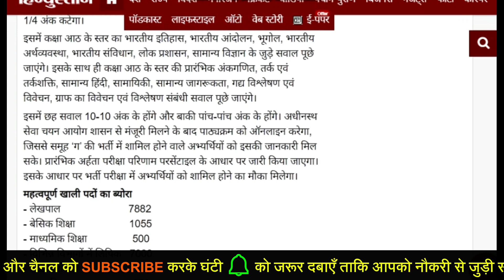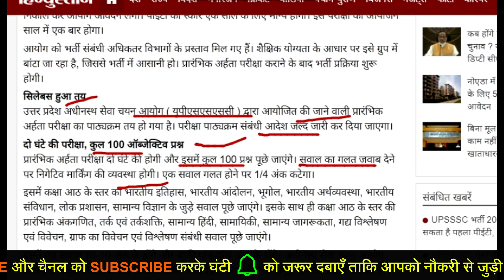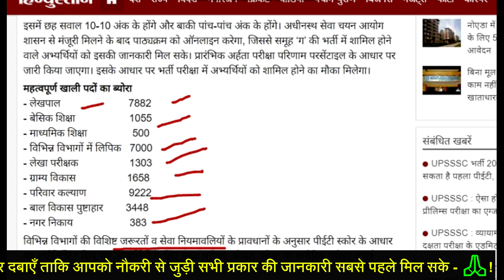💥बड़ी ख़बर💥 | LEKHPAL Bharti 2021 || UPSSSC LATEST NEWS || UP VACANCY LATEST Update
RAJASVA LEKHPAL
UPSSSC LEKHPAL
Quires Coverd
1) Best Book For Chakbandi Adhikari
2) Best Practice Book For UPSSSC
3) Best Practice set book for Lower PCS
4) Books For LOWER PCS
5)LOWER PCS PREVIOUS PAPER
6) CHAKBANDI ADHIKARI PREVIOUS YEAR QUESTIONS
7)UPSSSC MANDI PARISHAD EXAM DATE
8)UPSSSC LOWER PCS EXAM DATE
9)UPSSSC VDO EXAM RESULT DATE
10)UPSSSC CHAKBANDI ADHIKARI EXAM
11)UPSSSC VDO 26 MARCH UPDATE
12)VDO EXAM RESULTS 26 MARCH NEWS
13)VDO EXAM RESULT LATEST NEWS
14)VDO EXAM DOCUMENTS VERIFICATION
15)UPSSSC 26 MARCH LATEST UPDATES
16)UPSSSC TUBEWELL OPERATOR RESULT
17)UPSSSC LAB TECHNICIAN RESULT
18)UPSSSC ASSISTANT ACCOUNTANT RESULT
RAJASVA LEKHPAL
UPSSSC LEKHPAL
LEKHPAL 2018
CHAKBANDI LEKHPAL
LEKHPAL EXAM
CHAKBANDI lekhpal
GOVERNMENT JOB
SARKARI RESULT
SARKARI NAUKARI